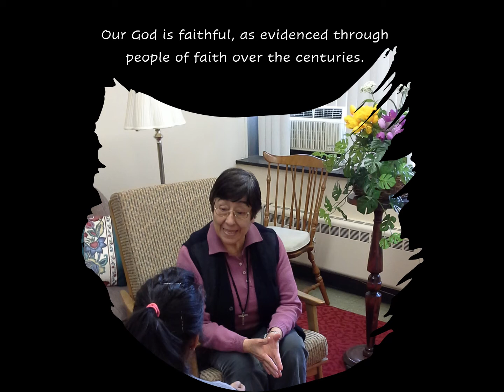Reflection by Sr. Cathleen Murtha, DW